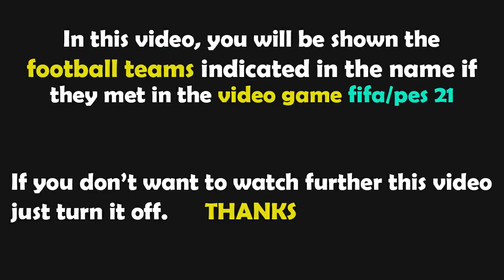PES 2021 Gameplay | Benfica - Dynamo Kyiv | 2022/2023